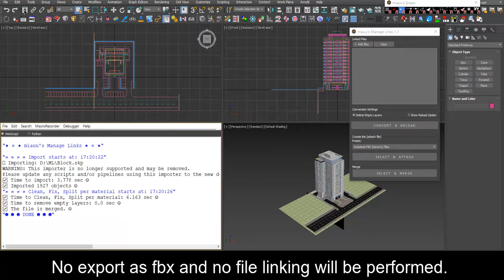miauu's Manage Links 1.1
miauu's Manage Links helps you to link Sketchup, Rhino, Autocad or your preferred BIM or CAD program with 3ds Max.

It is incredibly fast and will save you ages. Heavy files with millions of polygons are processed smoothly and fast.

What it does is to import the models, clean and fix the imported geometry and split it in one object per material. The resulting objects will be saved as a fbx file and you can link it to 3ds Max manually or miauu's Manage Links can link it for you automatically